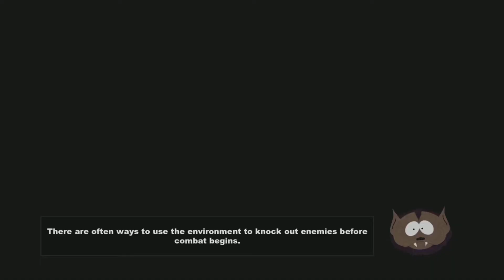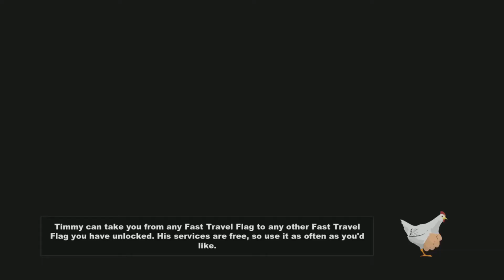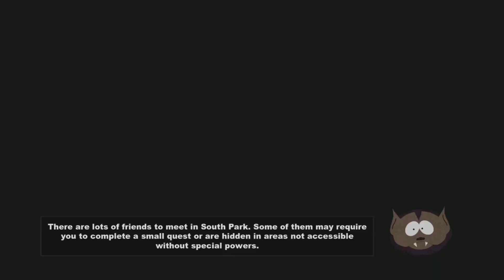South park ep 8 sir reginald and the huge foetus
southpark southparkthestickoftruth doorz00785 sir reginald goes to a clinic sees randy and fights khloe kardashians unborn foetus